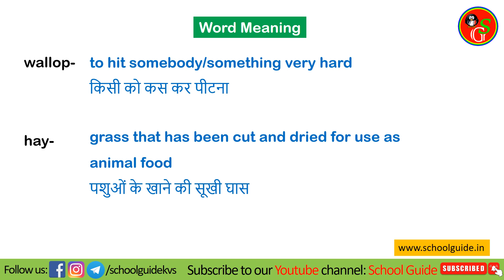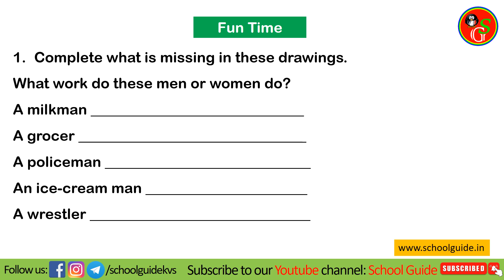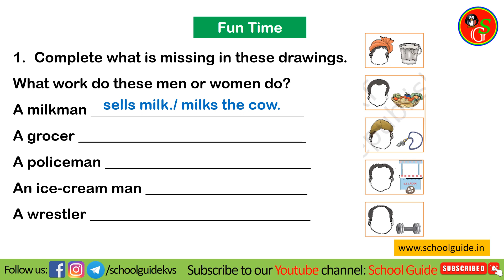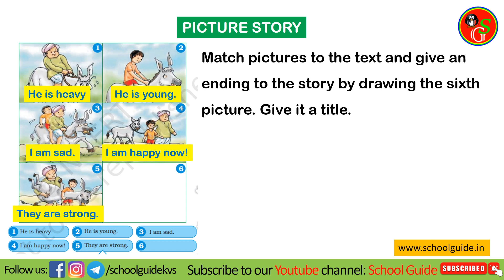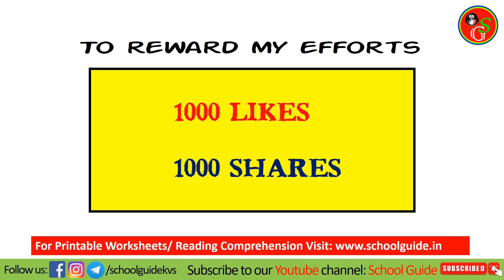The Donkey Question Answers and Book Work | CBSE Class 4 English Unit 7 | School Guide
For Printable Worksheets, NCERT Solutions, Reading Comprehension Worksheets, Quizzes etc.

I am grateful for your faith in me. Please share with others so that they can also be benefited from this video.

Gaurav Malik
KV Teacher
(School Guide)